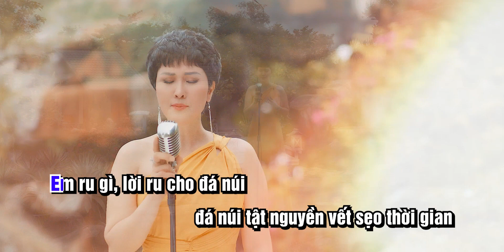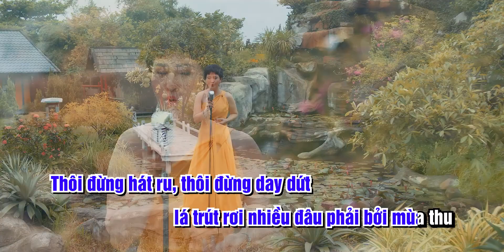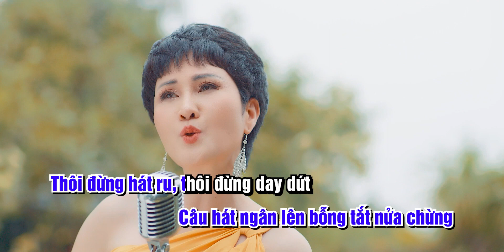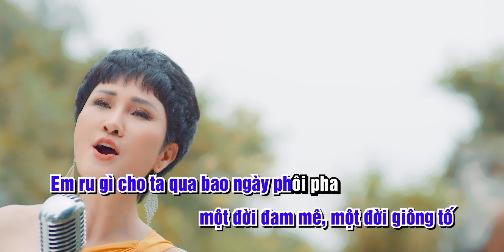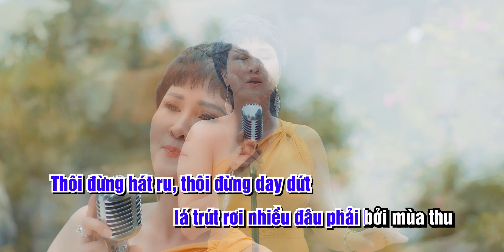KARAOKE I ĐÂU PHẢI BỞI MÙA THU ( Phú Quang - Giáng Vân ) - THÚY NGUYỄN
Đâu Phải Bởi Mùa Thu
(Nhạc: Phú Quang - lời: Giáng Vân)

Em ru gì, lời ru cho đá núi, đá núi tật nguyền vết sẹo thời gian.
Em ru gì lời ru cho biển khơi, biển khơi biết bao giờ ngừng lặng.
Em ru gì lời ru cho anh, một đời đam mê, một đời giông tố,
Em ru gì cho ta khi bao ngày phôi pha.
Câu hát ngân lên bỗng tắt nửa chừng,
thôi đừng hát ru, thôi đừng day dứt,
lá trút rơi nhiều đâu phải bởi mùa thu.

Em ru gì lời ru bao tiếc nuối tiếc, nuối tiếc một đời ước vọng tàn phai.
Em ru gì lời ru cho ngày mai, thời gian có bao giờ trở lại,
thôi đừng hát ru, thôi đừng ray rứt,

(Phú Quang Album 1 @ "Cho Một Người Tình Xa" 1996)
© Bản quyền Thúy Nguyễn Official
© Copyright by  Thúy Nguyễn Official ☞ Do not Reup